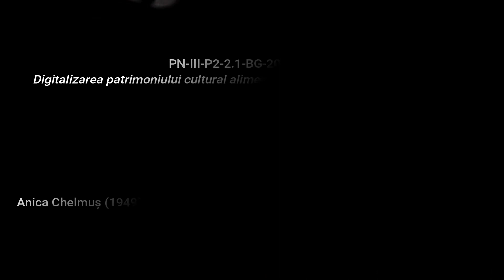Dumbrava, Bacău Sarmale Rețetă povestită eCULTFOOD